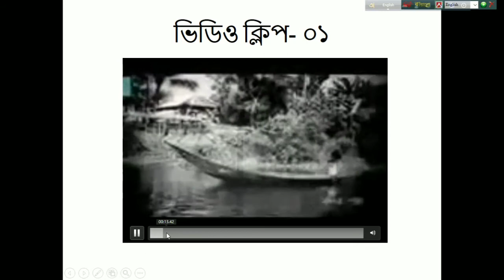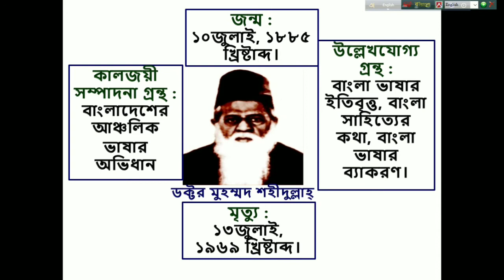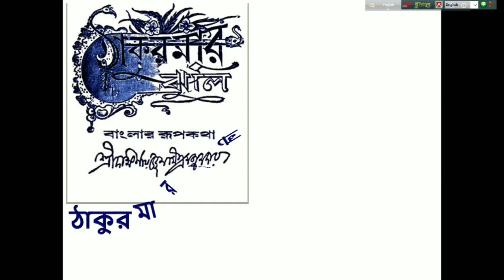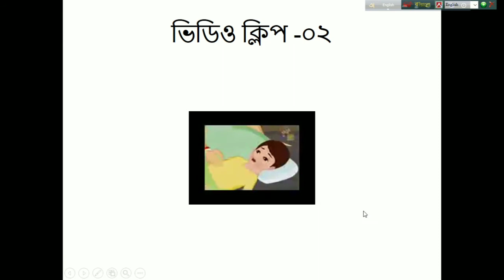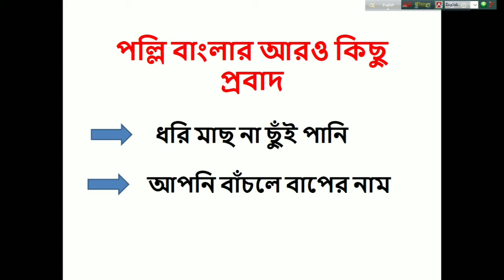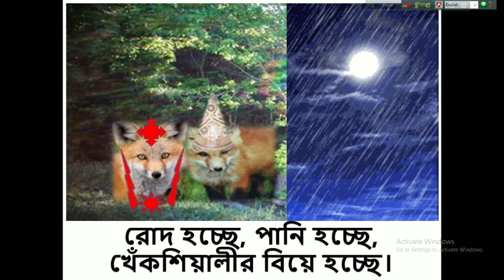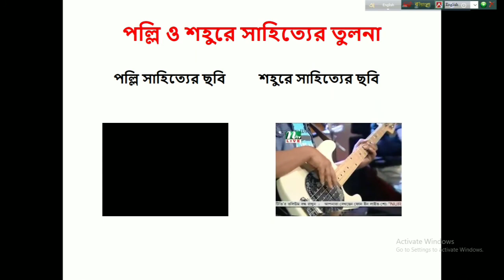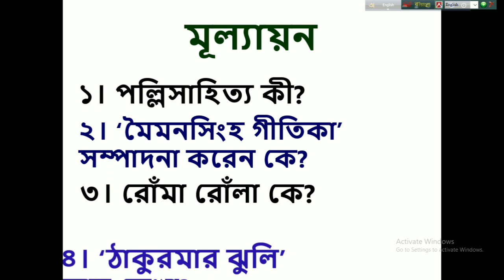পল্লিসাহিত্য প্রবন্ধ বিশ্লেষণে মুস্তাফিজ স্যার